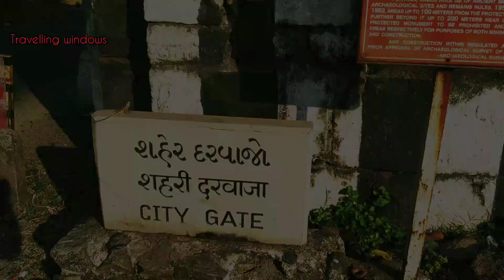champaner pavagadh trailer 2020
No DSLR/NO MIC/NO GIMBLE 💯

🎥Shoot by : MI NOT 7📱(indian brand)

Champaner  :
is a historical city in the state of Gujarat, in western India. It is located in Panchmahal district, 47 kilometres from the city of Vadodara. The city of Samu Lala was briefly the capital of the Sultanate of Gujarat

video by
shoot by : vishalsinh Bodana
vlog by : vishalsinh bodana
containt : Historical place & their truthfull stories.
edit : Travellingwindows
About :
This video is about those places which are very important part to Pavagadh and their historical part.
There are so many places are their to know and learn about those all subjects.
Here i am talking about Champaner entry gate.

Our Disclaimer was generated with the help of the Disclaimer Generator.

- is published in good faith and for general information purpose only. Traveling windows does not make any warranties about the completeness, reliability and accuracy of this information. Any action you take upon the information you find on this website (Traveling windows), is strictly at your own risk. Traveling windows will not be liable for any losses and/or damages in connection with the use of our website.

Consent -

Update-